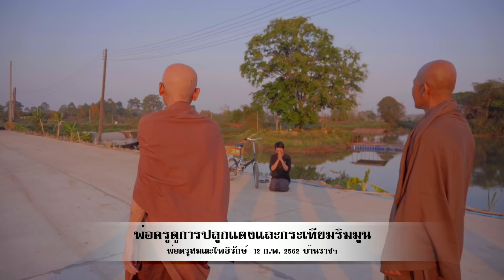620212 พ่อครูดูการปลูกแตงและกระเทียมริมมูน